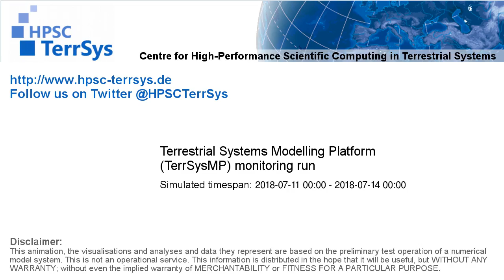TerrSysMP monitoring run 2018-07-11 - water table depth change - Europe (72h)